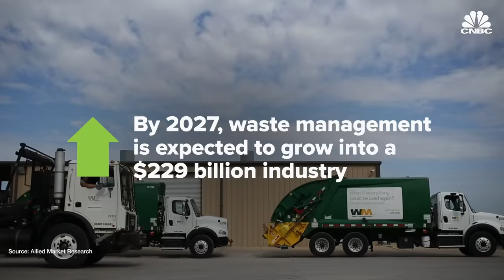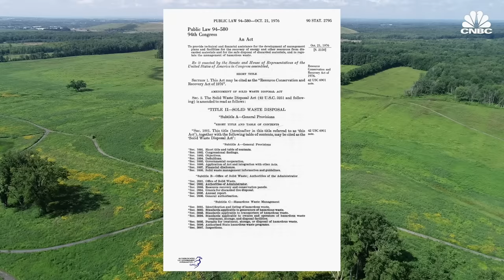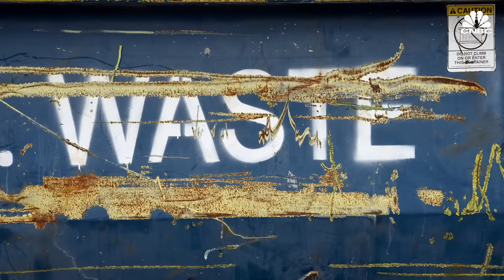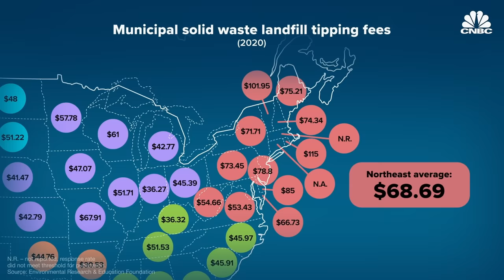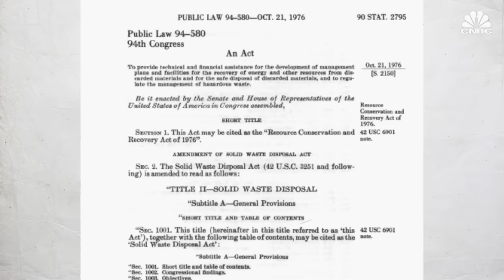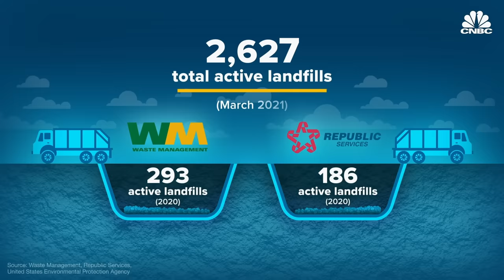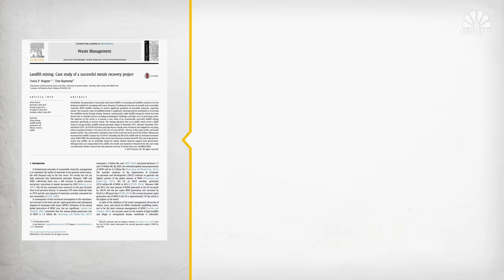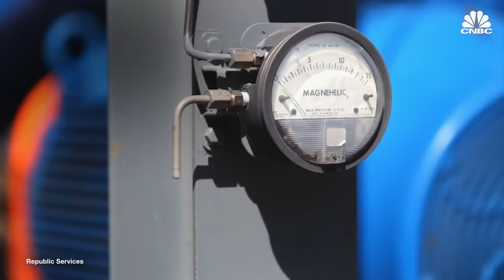How Trash Makes Money In The U.S.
In 2019, the North American waste management market reached $208 billion. Thanks to advancements in modern chemistry and support from municipal governments, landfills have seen astonishing financial success in recent years. Private companies like Waste Management and Republic Services now own a majority of landfills across the U.S., their stocks outperforming the market every year since 2014. So how exactly are landfills turning a profit out of garbage and just how much money can be made? Watch the video to find out.

A rising industry

America has long remained one of the most wasteful countries in the world, generating 239 million metric tons of garbage every year, about 1,600 to 1,700 pounds per person. While some view it as a threat to our environment and society, the solid waste management industry sees an opportunity.

“It’s a profitable industry,” according to Debra Reinhart, a member of the Board of Scientific Counselors for the EPA. “It’s a difficult industry but it is profitable if it’s done right.”

Two private companies, Waste Management and Republic Services, lead the solid waste management sector. Together they own about 480 landfills out of the 2,627 landfills across the United States. The two companies have seen staggering performance in the market, with the stock prices of both doubling in the past five years. Both Waste Management and Republic Services declined CNBC’s request for an interview.

“They’ve learned how to be best-in-class businesses,” said Michael E. Hoffman, a managing director at Stifel Financial. “Their publicly traded stocks outperformed the market handily between 2015 and 2019 and underpinning it is a meaningful improvement in their free cash flow conversion.” The stocks have continued to outperform.

Tipping fees

Since its inception, landfills have made a majority of their revenue via tipping fees. These fees are charged to trucks that are dropping off their garbage based on their weight per ton.

In 2020, municipal solid waste landfills had an average tipping fee of $53.72 per ton. That translates to roughly $1.4 million a year in approximate average gross revenue for small landfills and $43.5 million a year for large landfills just from gate fees.

Tipping fees have seen steady growth over the past four decades. In 1982, the national average tipping fee sat at $8.07 per ton or about $23.00 when adjusted for inflation. That’s nearly a 133% increase in 35 years.

While tipping fees make landfills sound like a risk-free business, they are still quite an expensive investment. It can cost about $1.1 million to $1.7 million just to construct, operate and close a landfill. For this reason, private companies have replaced municipal governments to own and operate the majority of the landfills across the U.S.

“I think it’s because the trend has been to go larger and larger so the small neighborhood dump can’t exist because of the regulations and the sophistication of the design,” Reinhart said. “So we are tending to see large landfills, which do require a lot of investment upfront.”

How Landfills Make (A Lot Of) Money In The U.S.